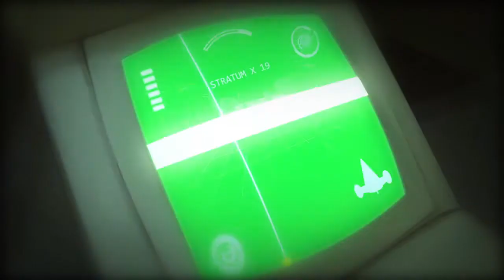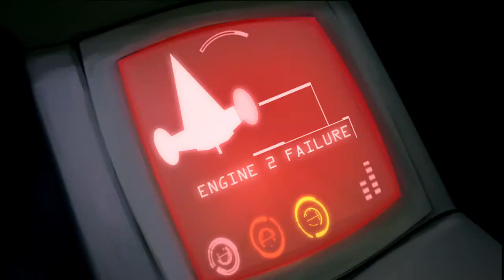✔Short Cartoon Production ▶Danger Planet HD 2015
During a routine scan on a distant planet, a young space scout finds romance with a female pilot. But when peril strikes the two star-crossed explorers, he must face what lurks in the darkness of the planet to rescue the girl.